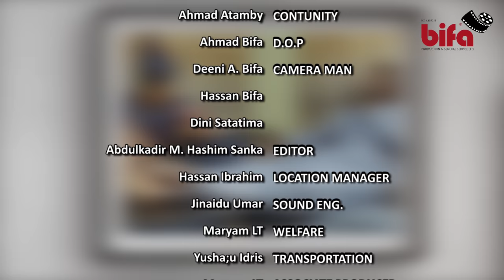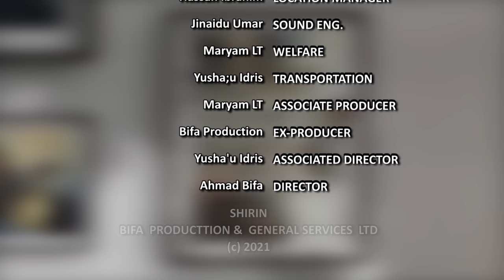RUDUN ZUCIYA EPISODE 7 ORIGINAL